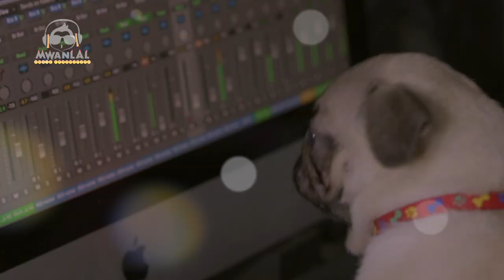3 months old Pug Singing | Dancing # Lucky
Mwanlal Music Production